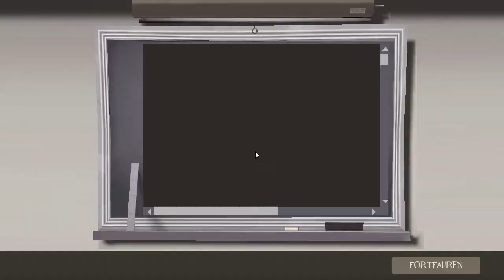Let's Play Team Fortress #2 Spielflow ist was anderes [HD][Deutsch]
Ihr wollt Infos about a Let's Play?

«Team Fotress II»
Ego-Shooter von Valve (2007).